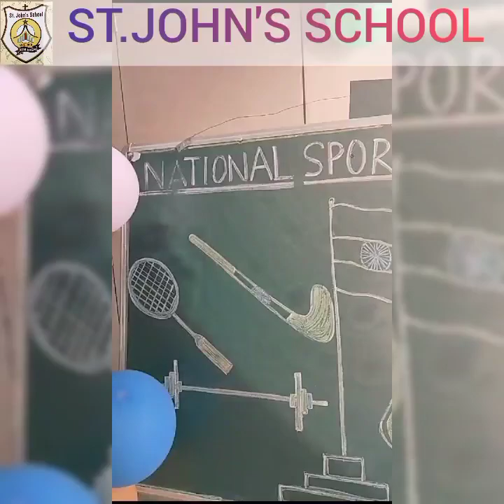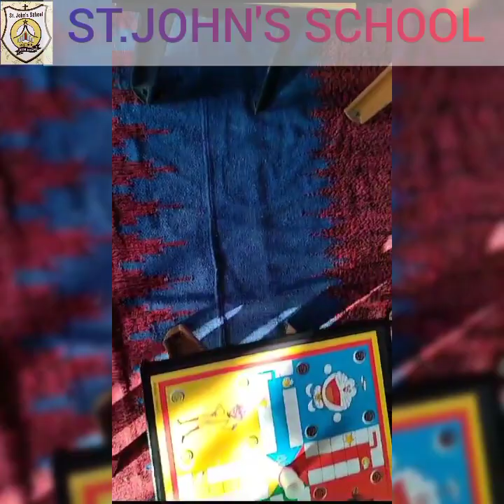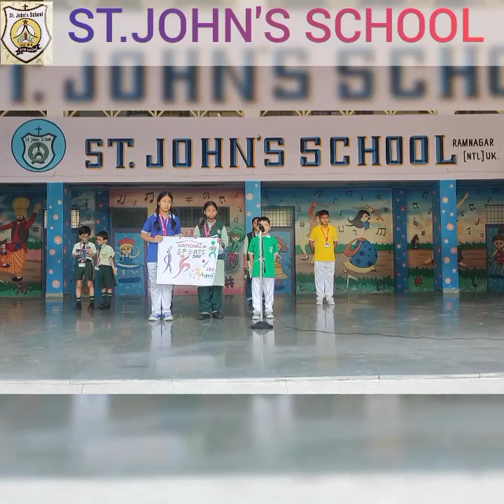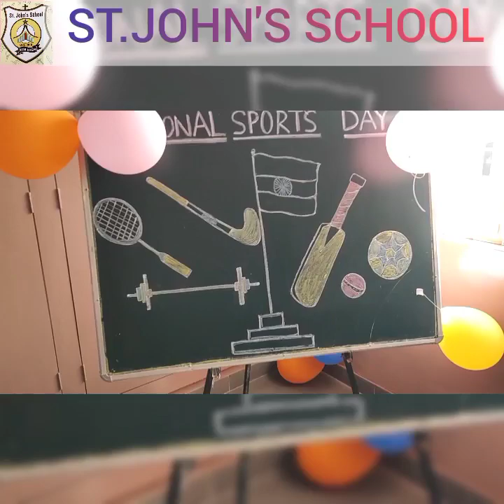NATIONAL SPORTS DAY 2023